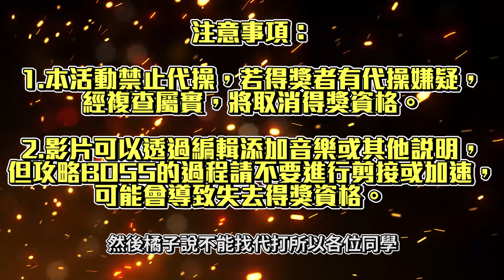終極史烏無天上挑戰賽！夜使者